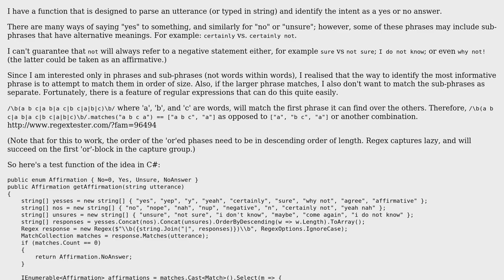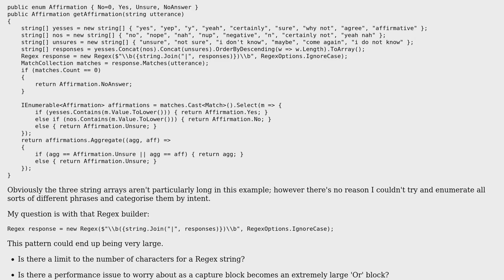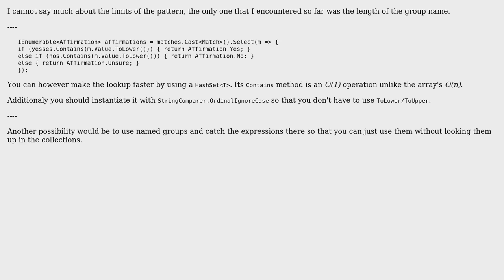Code Review: Regex, match the most informative pattern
With thanks & praise to God, and with thanks to the many people who have made this project possible! | Content (except music & images) licensed under CC BY-SA | Music | Images & others | With thanks to user t3chb0t user BM user 200_success and the Stack Exchange Network Trademarks are property of their respective owners. You are responsible for your own actions.